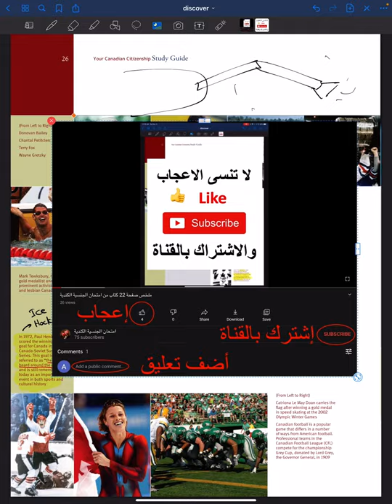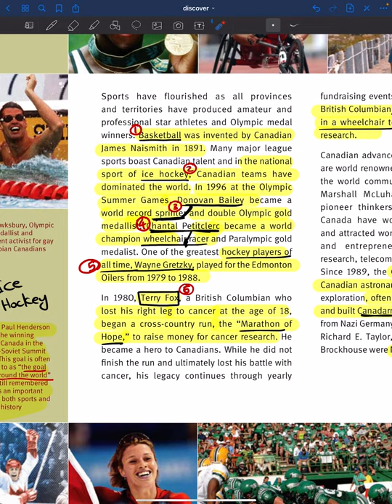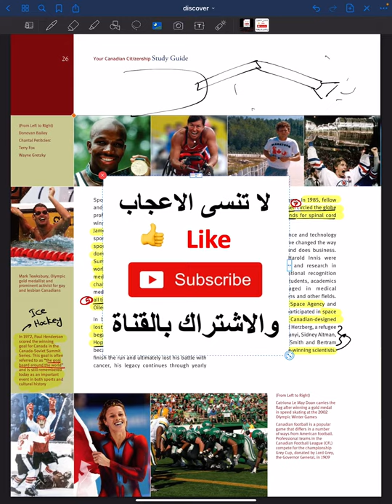ملخص صفحة 26 كتاب من امتحان الجنسية الكندية